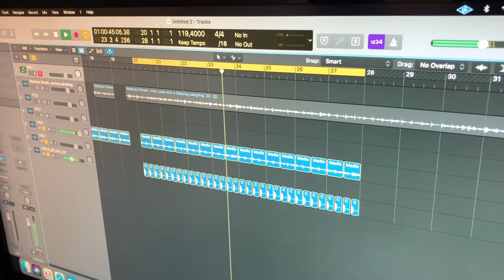Hey Look / Dafonic & Dj Flux Sampling Day (Buggy Records)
Dafonic and Dj Flux back in the studio!
“Only better vibes”  coming soon..